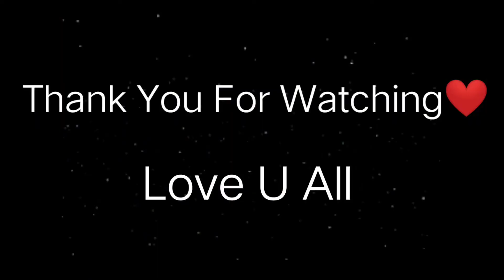Pagal Rana vs 2 Pro Player Challengeing Fight 😡 | Sale 0 me dega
Rana Always Fire 💥 | -Garena Free Fire

castom

1.Garena Free Fair Indonesia Live
2.Garena Free Fair Brazil Live
3.Garena Free Fair India Live
4.Garena Free Fair Singapore Live
5.Garena Free Fair Thailand Live